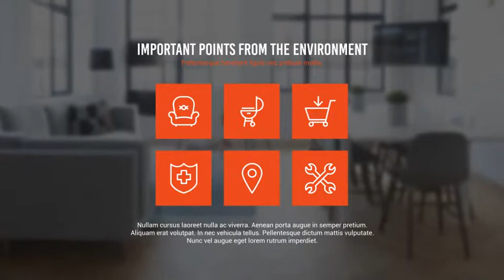Real Estate V.3